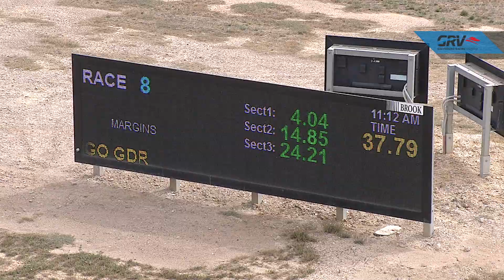BEN SAT 01 FEB 20 R8